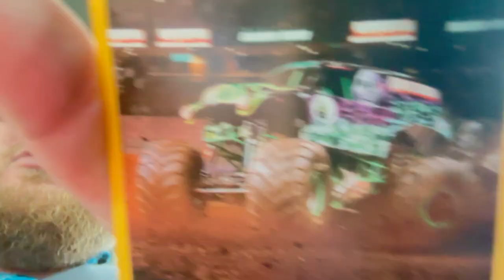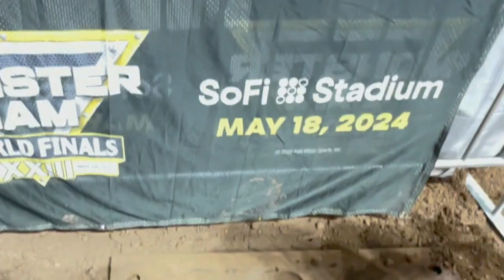Big trucks pre show